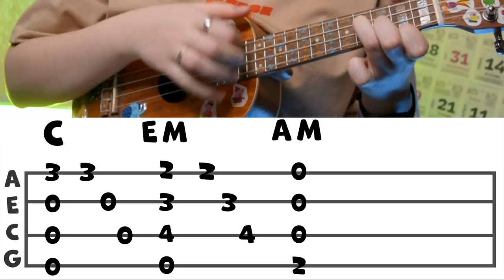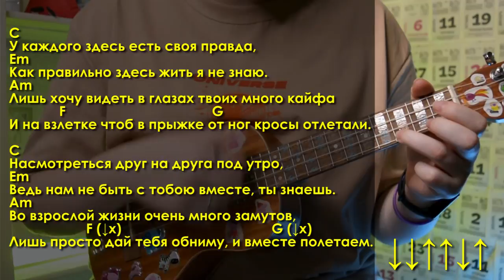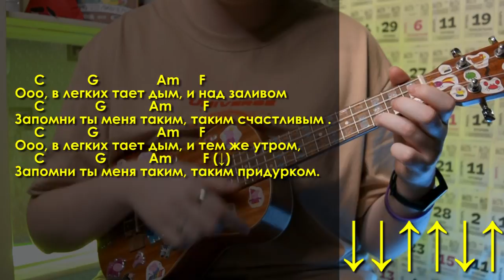Как играть МАКС КОРЖ – ТАЕТ ДЫМ разбор на укулеле \ Даша кирпич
⬇️ РАЗВЕРНИ ПОЛНОСТЬЮ  ⬇️
⭐ПОДДЕРЖИ МОИ СТАРАНИЯ⭐

🎧Музыка из видео:
Non_Piu_Andrai

❓FAQ
📸 АППАРАТУРА :

Ты супер!💚

Продолжаем учиться играть на укулеле песни Макса Коржа. На этот раз я научу тебя играть на укулеле популярную и простую песню Макса Коржа – Тает дым, разберем вступление, аккорды и бой этой песни. Тает дым – отлично подойдет для новичков, для пения у костра и на орлятском круге в лагере. И уже после этого разбора, ты сможешь самостоятельно сыграть на укулеле песню Макса Коржа - Тает дым.